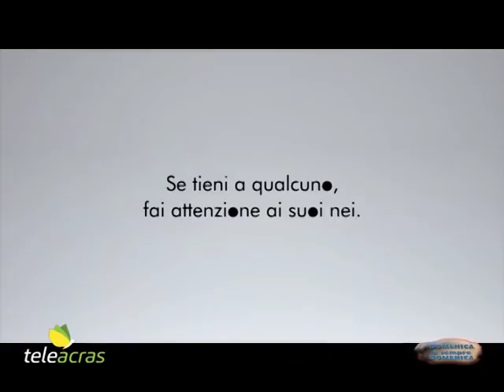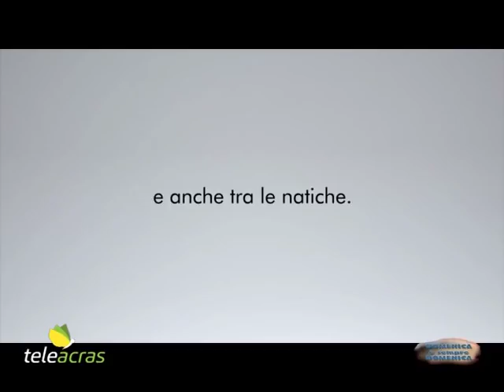Teleacras - Speciale Medicina con Gina Bosco e Laura Bove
Domenica 9 dicembre 2018, su Teleacras Agrigento,  in onda una nuova puntata di Speciale Medicina. Ospiti in studio di Simona Carisi sono Gina Bosco, epidemiologo, e Laura Bove, coordinatrice infermieristica del consorzio “Sisifo”. Tra gli argomenti affrontati vi sono il virus dell’influenza, della pertosse, il vaccino, l’Herpes zoster o “fuoco di Sant’Antonio”, e poi le cure palliative domiciliari e l’eutanasia.